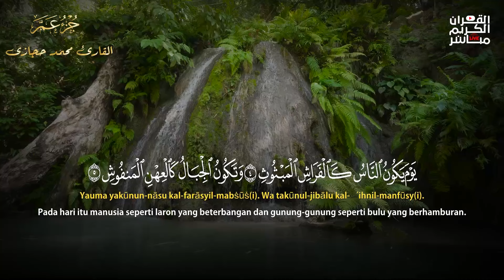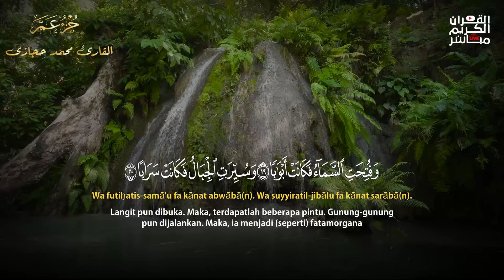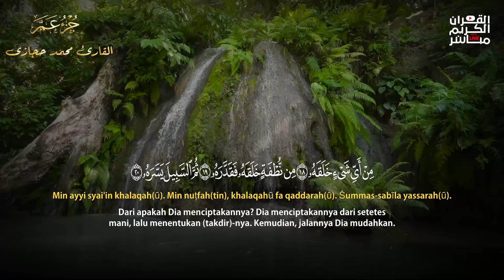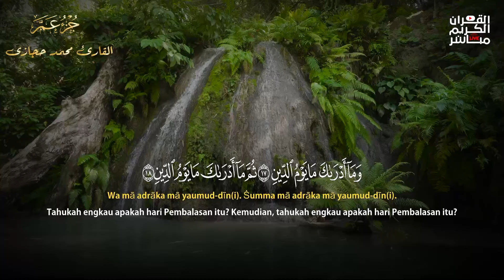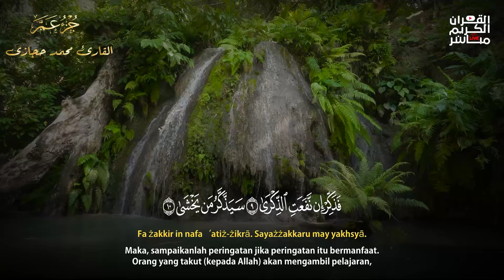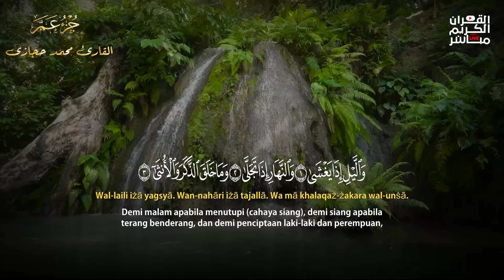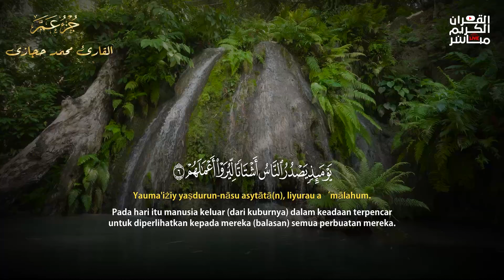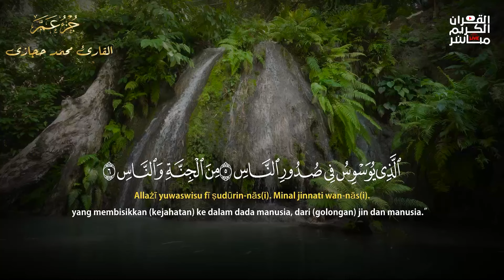Murotal Al Quran Juz 30 (Juz Amma) Merdu - NEW beautiful Quran recitation BY Muhammad Hijaz